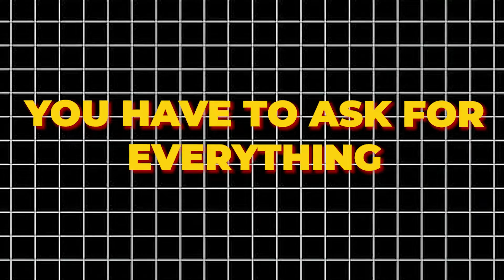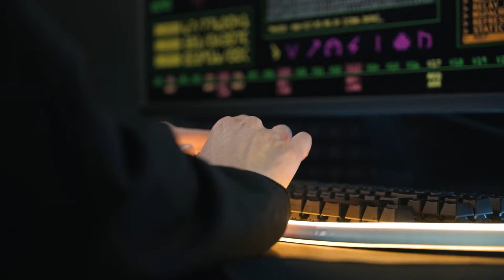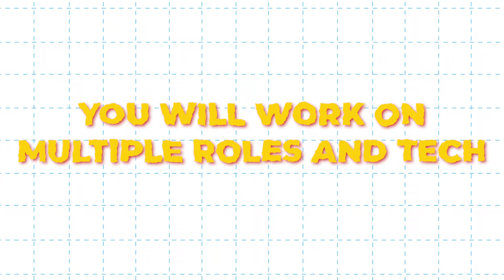How I went from a Manual tester to SDET Manager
Welcome to a success story that proves your career dreams can come true. In our video, "How I Went from a Manual Tester to SDET Manager," we'll take you through an incredible journey of growth and transformation in the field of software testing.

Our featured guest, a seasoned professional, will share their experiences, insights, and the steps they took to transition from a Manual Tester to the prestigious role of SDET Manager. You'll learn about their challenges, triumphs, and the strategies they used to make this career shift a reality.

If you're a Manual Tester with aspirations of becoming an SDET Manager, or simply seeking inspiration for your career in software testing, this video is a must-watch. The Testing Academy is here to empower you with knowledge and motivation to reach your professional goals.

Your journey from where you are to where you want to be starts here! 🚀🌟

🚀 BONUS VIDEO 🚀